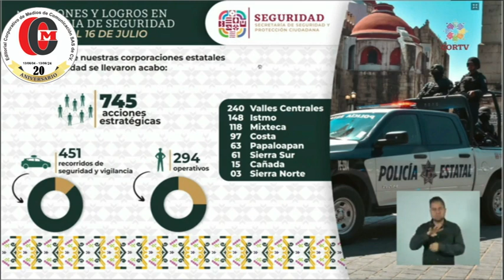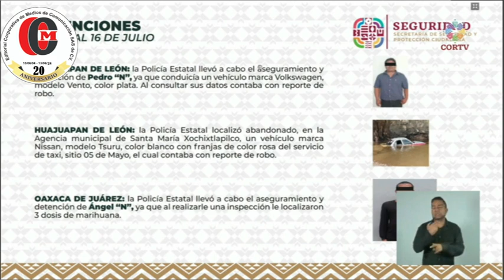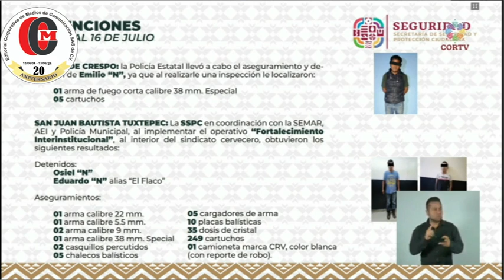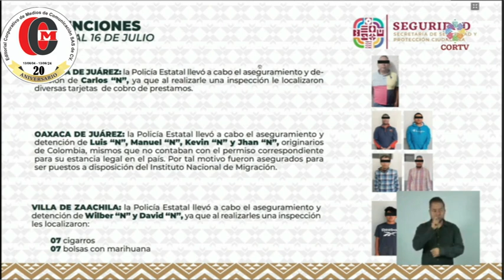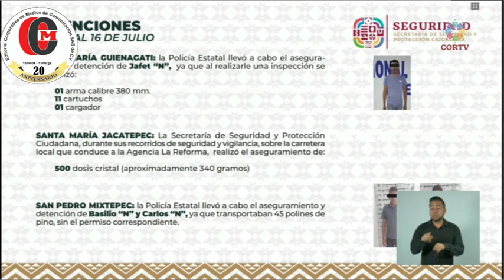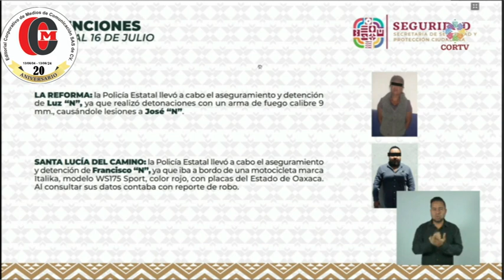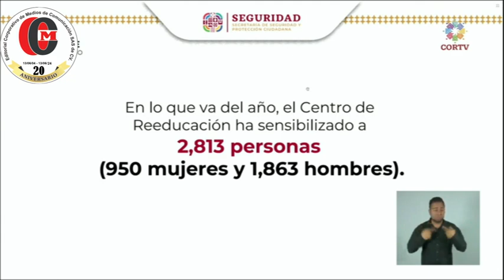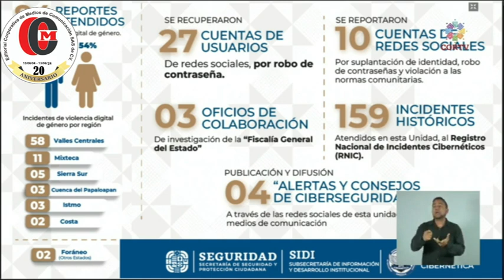Acciones de la policía estatal, solo datos oficiales.